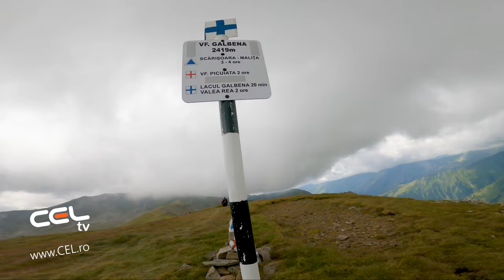Vf Moldoveanu - Lacul Galbena - Valea Rea | CEL.ro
💰 Sustine acest canal! 🛒 Cumpara ceva de pe
Descopera Romania! Romania Pitoreasca.
Vf Moldoveanu - Lacul Galbena au fost filmate cu drona DJI Mavic Air si GoPro 8

Sunt Tiberiu de la CEL.ro si astazi avem in meniu partea a 2-a a circuitului Valea Rea - Moldoveanu.
Si anume incepand de la Vf Vistea Mare pana am ajuns inapoi in Valea Rea, adica de la km 6 pana la km 14. Daca nu ati vazut prima parte e link in descriere si in card. In principal bucata ramasa din traseu nu este foarte dificila sau periculoasa.  Totusi intre Vistea si Moldoveanu este o portiune mica, adica are maxim 3-4 metrii, numita Spintecătura Moldoveanu sau Vistei. Depinde pe cine intrebati. Am citit ca unora le e frica de bucata aia pentru ca, e cam hau in jos.
Eu cred ca inca nu ma trezisem prea bine de nu-mi aduc aminte sa ma fi marcat emotional.
Si nici nu am auzit sa fii alunecat careva pe acolo. Si cred ca au trecut mii de oameni prin potiunea aia. Nu am filmat-o cu GoProul dar o puteti vedea in filmarea cu drona.

Trebuie sa tinem totusi cont ca acest traseu nu este catre Canionul 7 Scari si nici prin cheile Zanoagei. Necesita sa ai ceva conditie fizica si sa nu ai rau de inaltime. De asemenea cand cititi pe un blog despre un traseu e bine sa tineti cont ca este o parere subiectiva si este influnentata in mare masura de conditia fizica si de experienta celui care povesteste.

Dupa Moldoveanu pana dupa Lacul Galbena e ca si cum te-ai plimba prin Herastrau. Totusi daca ti se pare prea domol, poti merge pe marginea crestei. Coborarea dupa lacul Galbena unora o sa li se pare poate un pic cam abrupta. Dar revenim la ce am zis mai sus. Nu este un traseu pentru cei care nu fac deloc miscare.

De retinut ca pe Google Maps, Vf Galbena apare a fi localizat undeva mai la sud fata de marcajul din teren, adica mai aproape de Vf. Scarisoara.

Daca traseul ti se pare prea scurt poti continua sa mergi pe creasta pana la  Vf. Scarisoara Mare. Si daca esti  si mai ambitios si simti ca 14km sunt prea putini pentru tine poti cobora pe valea Pojarnei dar cred ca asta ar implica in plus inca vreo 12 km.

Acum nu stiu cum au numit ei locurile astea dupa culori pentru ca Vf Rosu nu mi s-a parut ca e deloc rosu si nici lacul Galbena prea galben. Din contra. era Verde Albastrui.

Ca si echipament minim pentru acesta traseu, aveti nevoi in primul rand de un telefon cu care sa va faceti selfie cand ajunti sus pe varf, de minim unul si maxim doua betze de drumetie, de jumatate de litru de apa  si de o ciocolata. De mentionat e ca sus la poze este cu bon de ordine asa ca trebuie sa va inarmati cu rabdare. De asemenea timpul pentru fiecare sedinta foto este limitat. Mai sunt si altii la coada asa ca e bine sa verificati inainte daca va sta bine parul si sa faceti si niste repetitii pentru a nu fi nevoie chiar de 100 de poze pentru a obtine poza ideala. O sa fie sedinta foto cu spectatori deci fiti dezinvolti si fara inhibitii daca vrei sa iasa ce trebuie.

Dar, sa lasam gluma si sa trecem la chestii mai serioase. Va spusesem in prima parte ca pentru a putea face  mai usor trasee si a te bucura cat mai mult de peisaj e bine sa iei cu tine doar ce e strict necesar.  Daca pe traseu sunt izvoare e lipsit de sens sa cari multa apa cu tine. Fiecare gram pe care il cari conteaza.  Deci documenteaza-te inainte sa pleci daca e apa sau nu pe traseu si cam la ce distanta.

Pe acest traseu gasesti apa atat in caldarea de la Moldoveanu cat si in cea de la Galbena.
Deci la km 4 si km 10. Deci nu are nici un sens sa iei mai mult de jumatate de litru cu tine. Eu am inceput sa car chiar  mai putin de jumatate de litru si sunt trasee pe care le-am facut fara sa car apa deloc. Cred ca am baut apa din aproape toate raurile si izvoarele care mi au iesit in cale si pana acum nu am patit niciodata nimic. Dar sunt si bidoane cu filtrare sau pastile de purificarea a apei daca esti mai sensibil.

Am citit ca sunt care cara si cate 2 3 litrii de apa. Acum cred ca fiecare trebuie sa testeze si sa vada
ce funtioneaza mai bine pentru el pentru ca nevoia de a bea apa tine de mai multi facturi.  Am totusi urmatoarele observatii.

Caratul unei greutati mai mari te face sa depui un efort mai mare deci implicit vei dori sa bei mai multa apa. Toata lumea stie ca dupa ce mananci devii lenes. Apa chiar daca nu este un aliment, digerarea ei implica aceleasi procese biologice. Deci cu cat bei mai multa apa cu atat vei fi mai lesinat. Iar ca sa compensezi lenea asta va trebui sa depui mai mult efort, deci implicit sa vrei sa bei mai multa apa. E un cerc vicios.

Wim Hom a alergat 42 de km in desert fara sa bea apa si nu a murit. Deci eu cred ca cantitatea de apa necesara tine mai mult de credinte si obisnuita si mai putin de nevoi fiziologice.